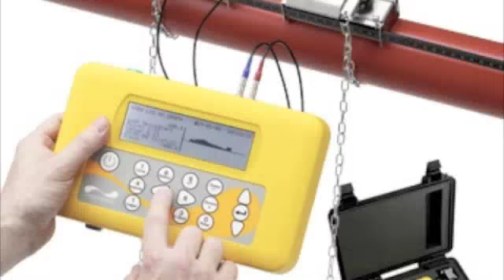Aphex Swift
This is a mashup of Aphex Twin's "4" and Taylor Swift's "Trouble." I hope you like it! Best wishes, D.R.